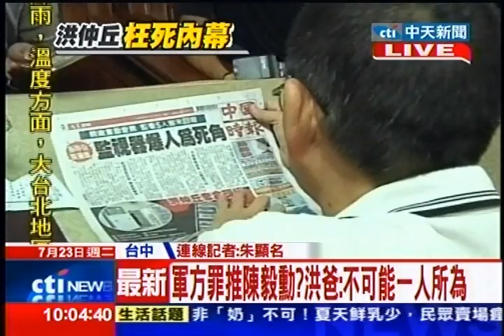中天新聞》洪仲丘父精神不濟 踢傷腳縫四針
內容轉載自《中時電子報》：

中天新聞》洪仲丘死亡至今已經20幾天了，為了追查兒子死亡真相，洪家的父母親連日操勞，導致洪爸爸在走路時不慎把腳給踢傷了，因此縫了4針。